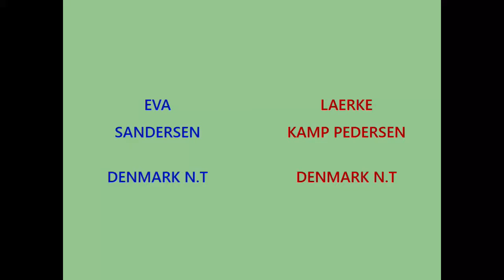A019 SF 30 Eva Sandersen, DEN vs Laerke Kamp Pedersen, DEN 15,7 15,4